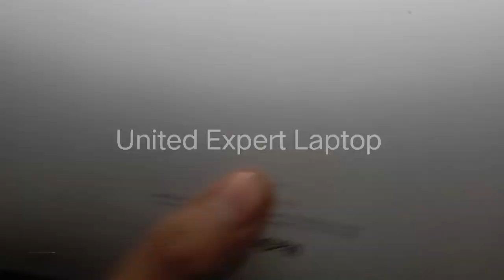Apple A1398 macbook pro 2015 how to replace battery easy and fast.remove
w.9540614639

your queries.